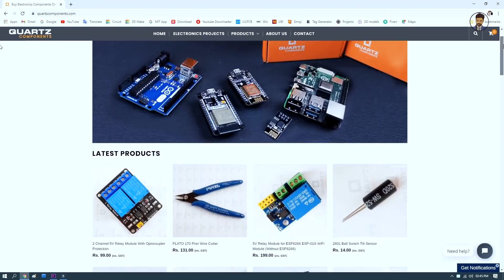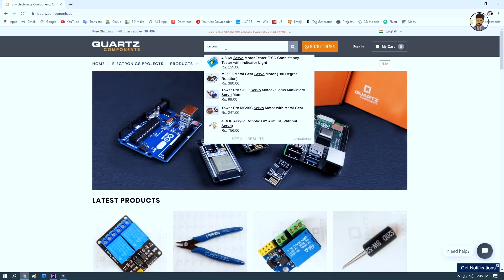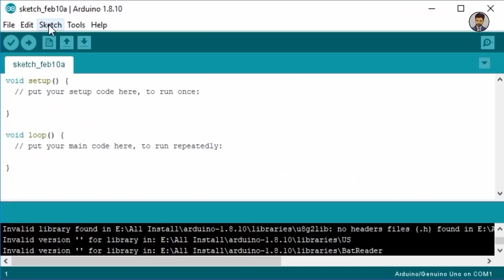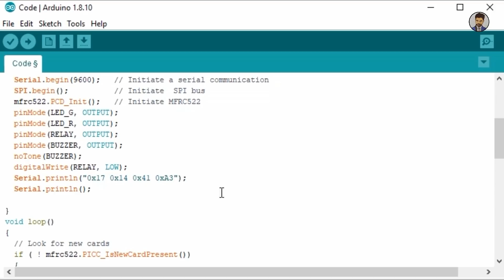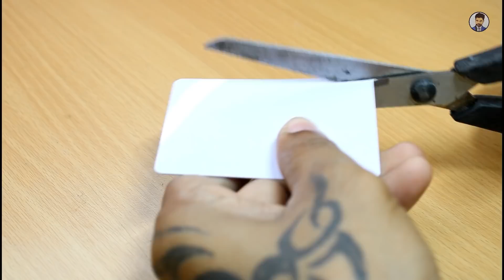how to make door lock using finger ring at home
Good News!